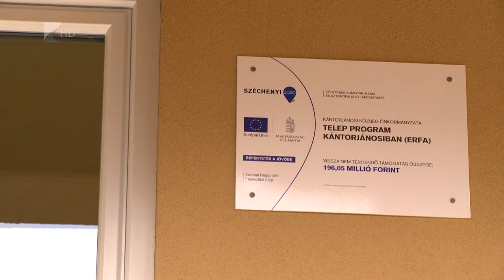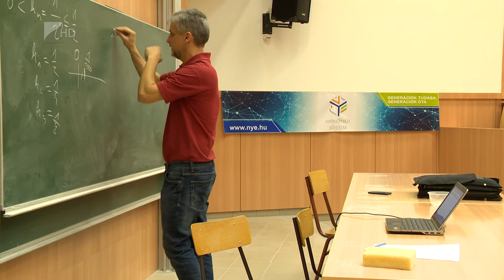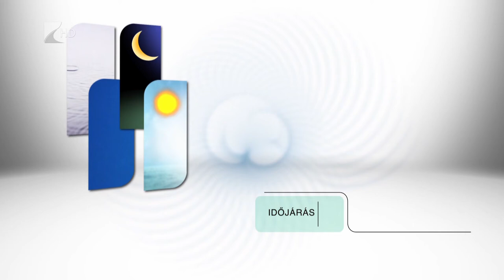Híradó 2020. február 6. - Kölcsey Tv